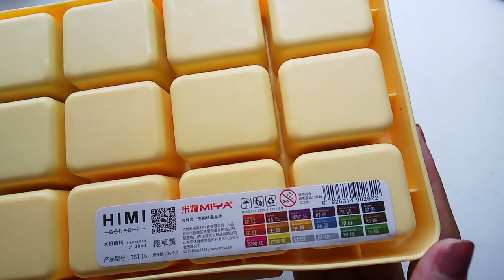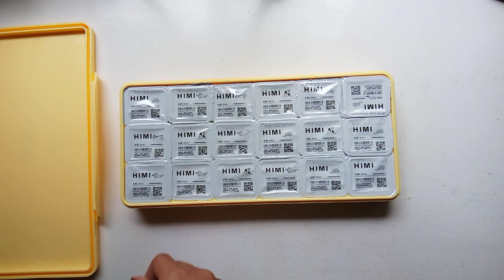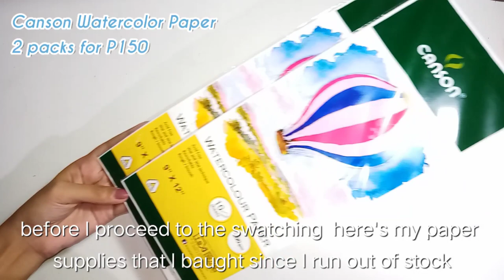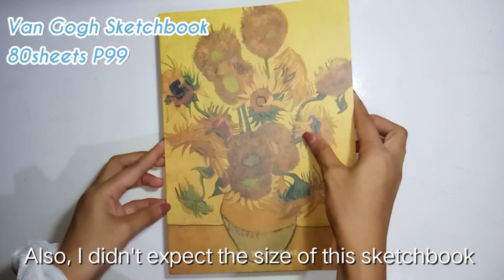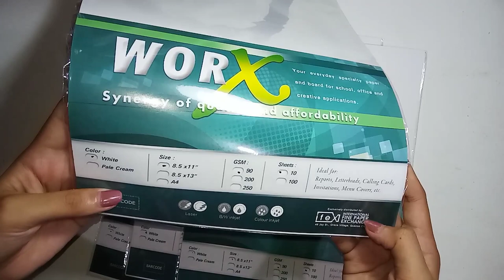Unboxing Himi Gouache Paint +swatch | smol paper supplies haul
°•°•°•°•°•* Trishia is typing °•°•°•°•°•°•°

This one is one the most requested video on my channel hihi enjooy

🦋PRUDUCTS🦋
VAN GOGH SKETCHBOOK - 99
120gsm 100sheet

WorX Board Paper - 16
90 gsm 10sheets

Pandemic is not yet done so PLEASE PLEASE TAKE CARE♡
Wear your mask, Keep distance, Be healthy and Pray♡

Support these amazing Artist!

𝐅𝐚𝐪𝐬:
camera: vivo Y81i (Smarthphone)
editing tool: Filmora Go
thumbnail: Picsart Phonto
ᴅᴏɴᴛ ᴍɪɴᴅ ᴛʜᴇꜱᴇ:
journaling,
paint study,
100 days project,
art supplies,
art, artist,
stationery haul,
shopee haul, shopee
Art Materials Haul,
Painting, Acrylic painting,
gouache art, gouache painting
Watercolor Painting, Watercolor tutorial,
Art Journal, Kawaii Journaling
A6 Ring Binder A6 Ring Journal A6 Ring
Mini Notebook
Mini Sketchbook
Mini Watercolor skeychbook
DIY STICKERS
DIY